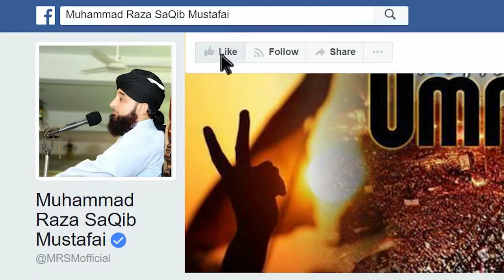Raza saqaib mustafai||sana Ullah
Beautiful byan